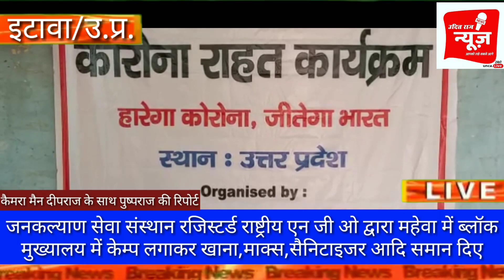इटावा के जनकल्याण सेवा संस्थान रजिस्टर्ड राष्ट्रीय एन जी ओ द्वारा किस तरह लोगो को किया जागरूक देखे।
इटावा के जनकल्याण सेवा संस्थान रजिस्टर्ड राष्ट्रीय एन जी ओ द्वारा
 आज संस्थान के राष्ट्रीय प्रबन्धक शिवेंद्र सिंह गुर्जर के निर्देशन में संस्था की राष्ट्रीय कोषाध्यक्ष स्व0 ज्ञानजू राजा की द्वितीय पुण्ड तिथि के अवसर पर देश के तीन राज्यो में संस्था के पदाधिकारियों द्वारा आम जनमानस को जहाँ कोरोना से बचाव हेतु जानकारी दी गयी वहीँ लोगो को मास्क ,सेनेटाइज व लंच पैकेट वितरित भी किये गये।